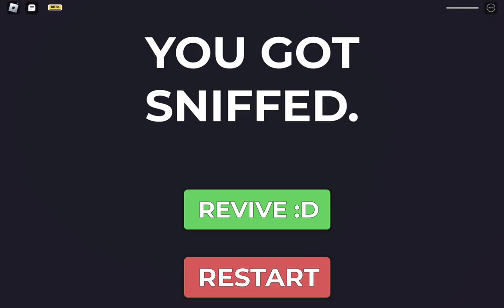September 5, 2023